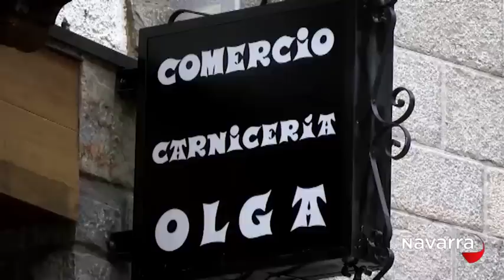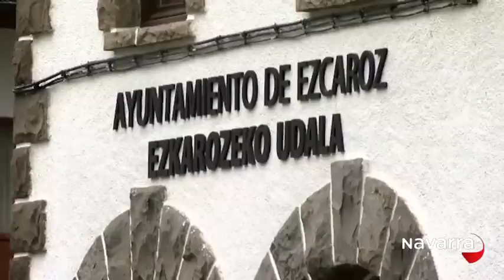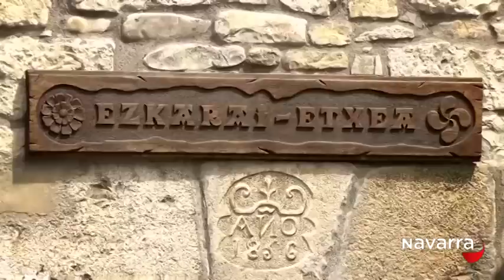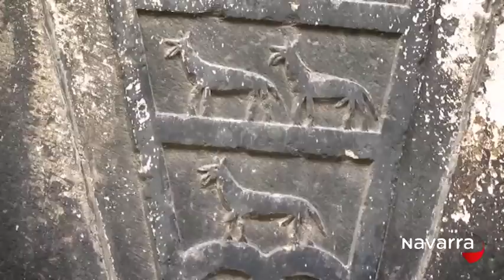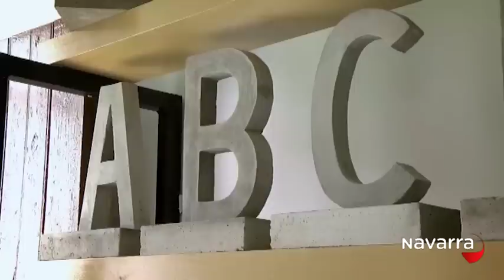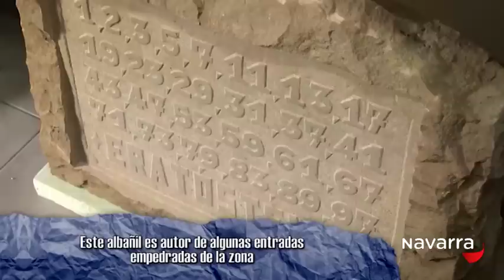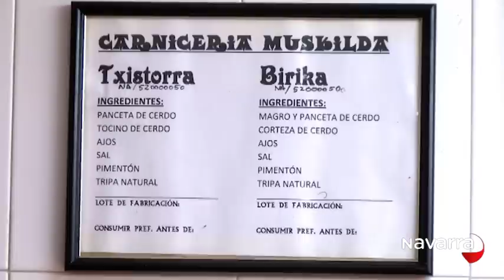Tiramillas Ezcároz 16 junio 2016